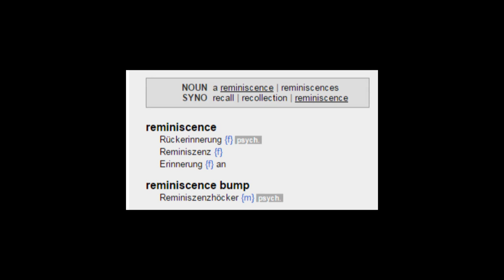Reminiscence Sunday #13 - The Incredible Machine [German/Deutsch]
Reminiscence Sunday #13

1992, der Mega Drive ist immer noch aktuell ... Sega taucht ab und schickt einen jungen Delfin ins Rennen  ... spritzig fällt meine Reise ins Wasser ... ;)

Bei Fragen, Wünschen oder Sonstiges:
http:\\ask.fm/BouFrostGaming